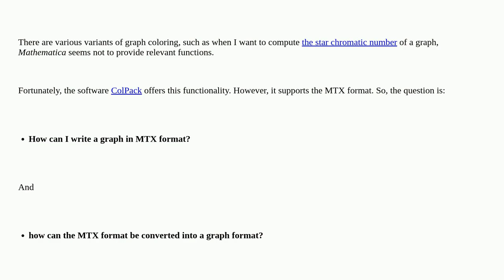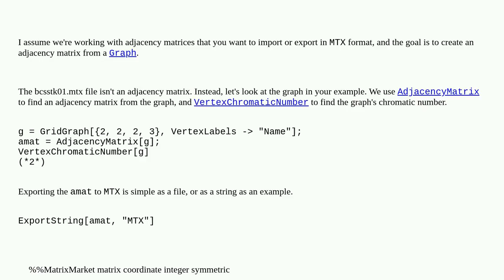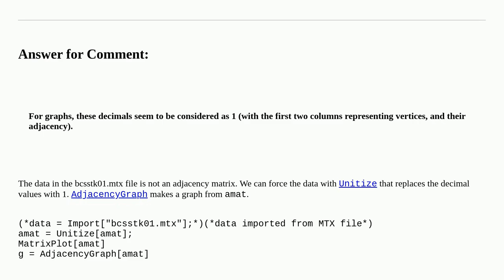Mathematica: How can one convert between mtx format and graph format?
How can one convert between mtx format and graph format?

A special thanks goes out to the community

  graphs-and-networks